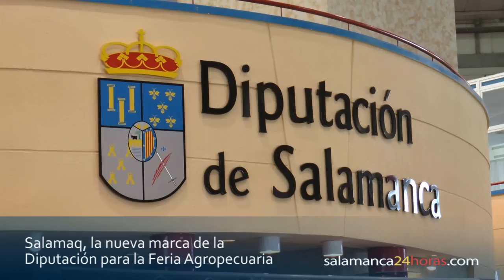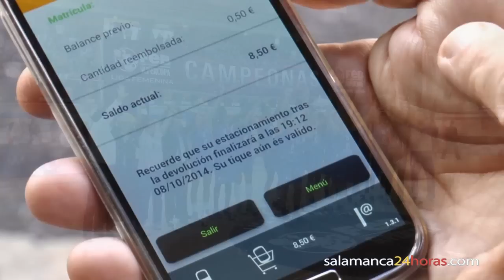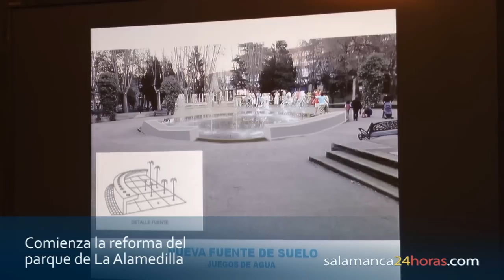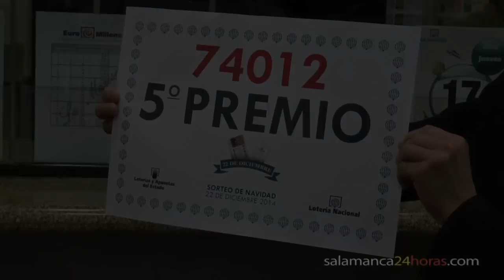Resumen de las noticias del año 2014